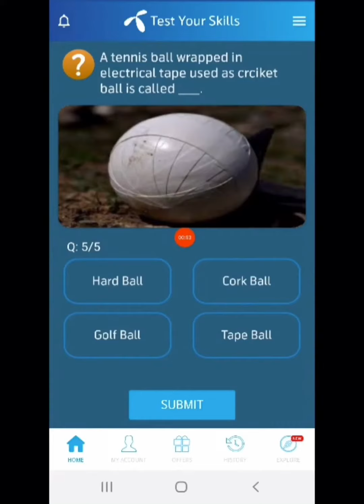28 September 2022 Questions and Answers | My Telenor Today Questions | Telenor Questions Today Quiz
today skills
today telenor

telenor question today 28 September 2022,
telenor quiz 28 September 2022,
my telenor quiz 28 September 2022
telenor quiz 28 September,
telenor quiz September 2022,
telenor skill test 28 September 2022
telenor test your skills 28 September 2022
telenor today answer 28 September 2022
test your skills telenor 28 September
telenor quiz today 28 September 2022
today telenor answer 28 September 2022
today my telenor answer 28 September 2022
today telenor question 28 September 2022
my telenor app today question answer 28 September
my telenor app answer 28 September 2022
my telenor answer today 28 September 2022

28 September 2022 my telenor
28 September 2022 telenor
28 September 2022 telenor quiz
28 September quiz
28 September telenor
28 September telenor quiz